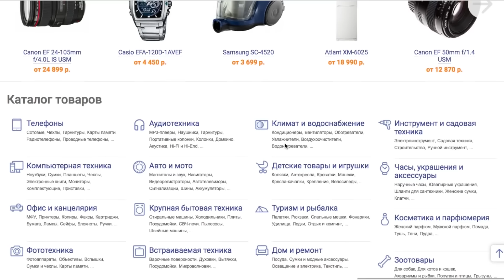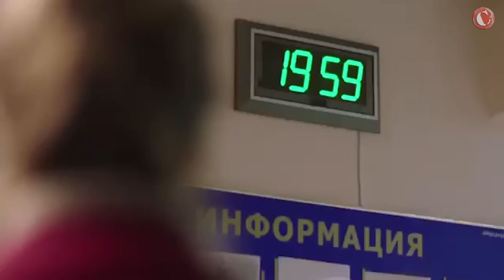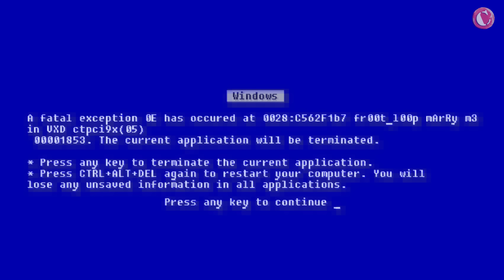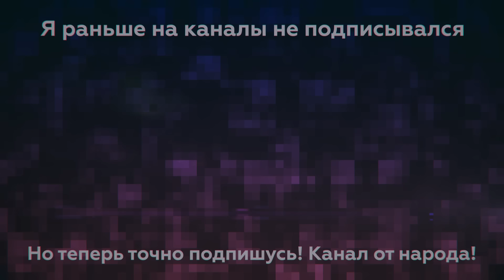Обзор: Жуткая предвыборная реклама [Голубой яд]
Напряженные выборы с интригой миновали. Теперь можно с чистой совестью насмехаться над предвыборной рекламы.